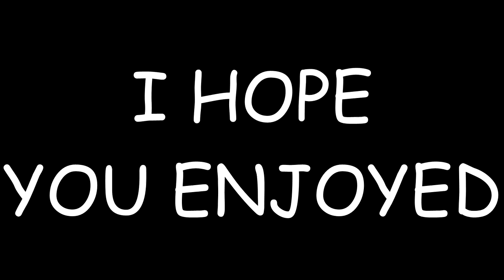WALLRIDE MONTAGE!!!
HEY GUYS I HOPE YOU ENJOYED THIS LITTLE MONTAGE I PUT TOGETHER OF SOME WALLRUNS THAT I HAVE DONE IN GRAND THEFT AUTO 5!

Want to watch my previous video?
→ PREVIOUS VIDEO LINK HERE!